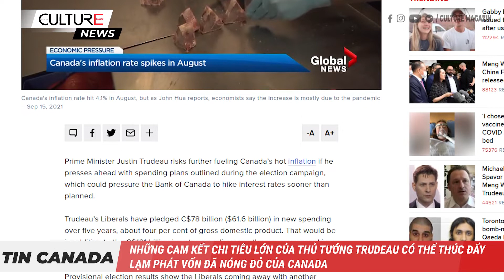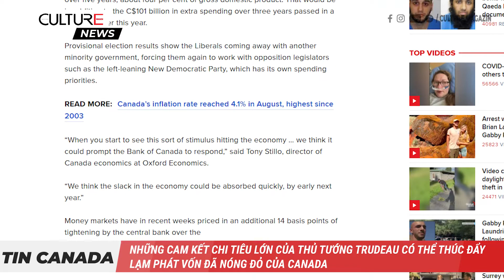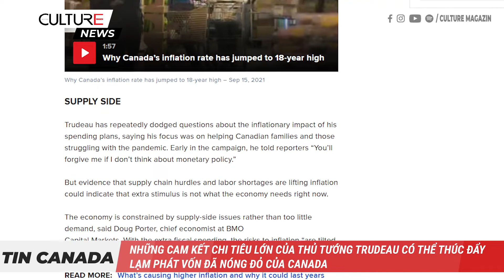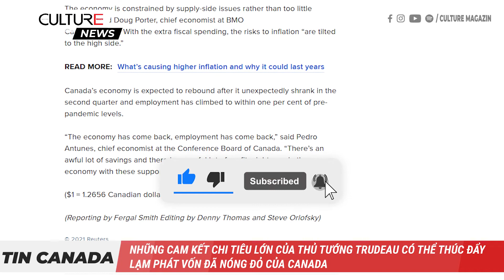TIN CANADA | Những cam kết chi tiêu lớn của TT Trudeau có thể thúc đẩy lạm phát